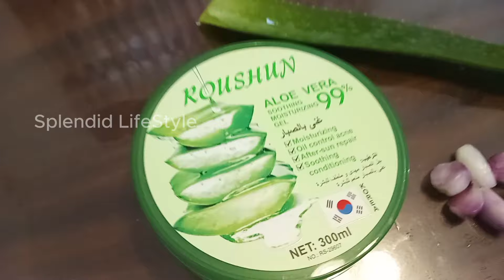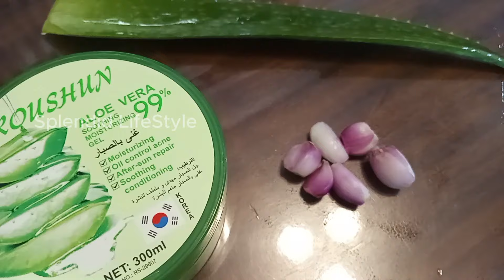எனக்கு மட்டும் தான் இப்படியா இல்லாட்டி ஒங்களுக்கும் ஒங்கட ஊட்டுல இப்படியா?🥺